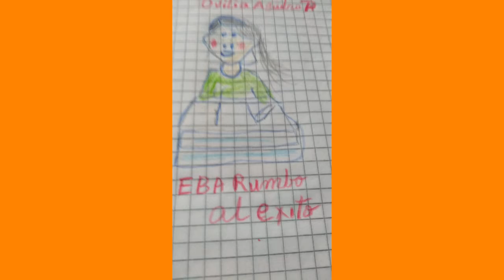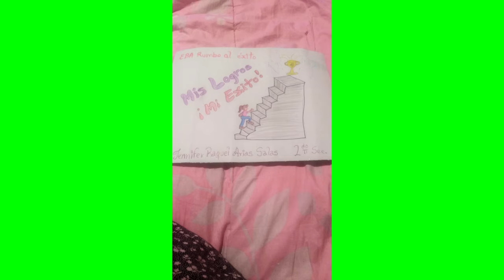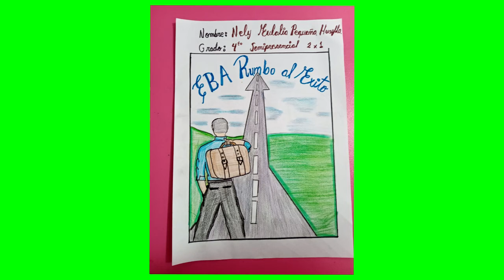Concurso de dibujo y pintura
XVI Aniversario de la EBA